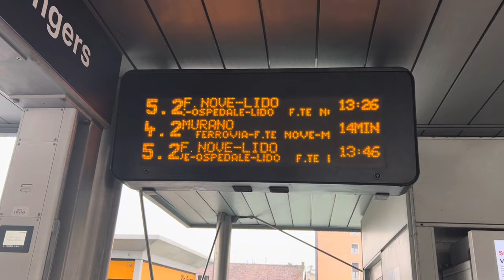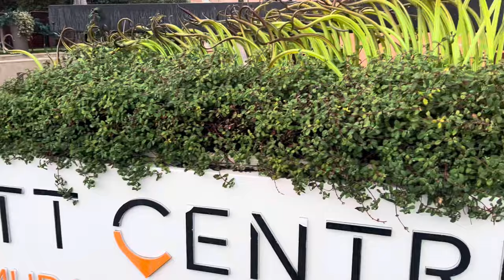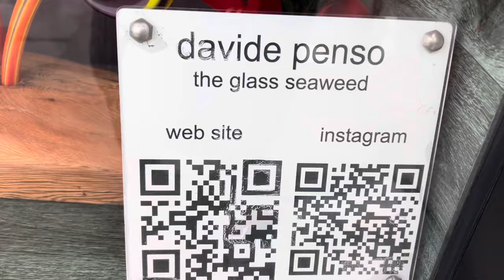❣️Venezia🎭Едем смотреть шедевры☝️муранских маэстро💦нам не помеха👍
Канал "PiddubnaLife" приглашает вас в захватывающий мир Венеции! Открывайте вместе с нами удивительные места, вкусные блюда и неповторимую атмосферу этого удивительного города. Следите за нами также на Instagram 🎥🇮🇹